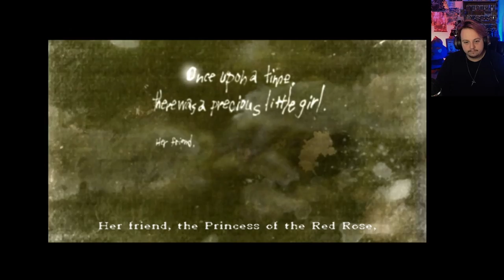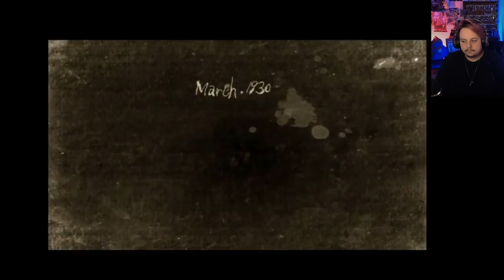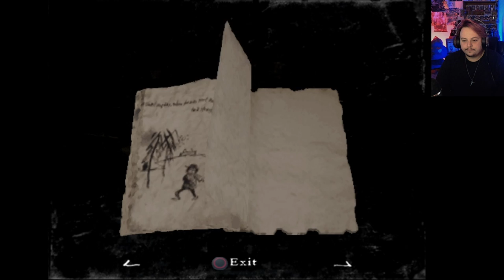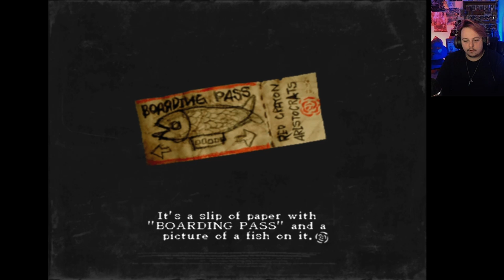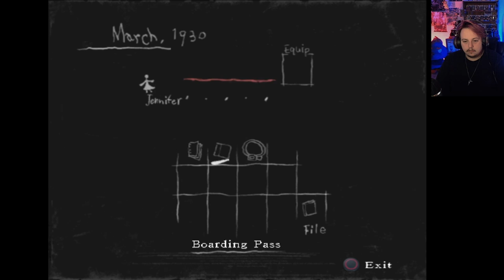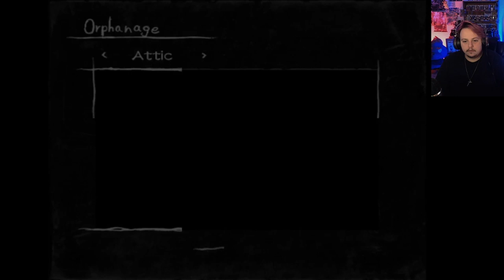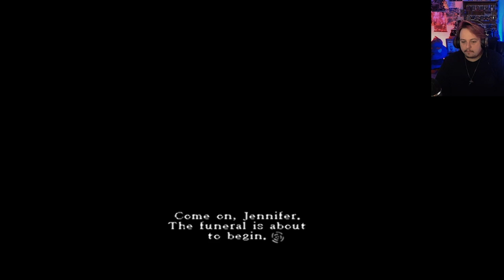Why these kids got to act like this?!?! ~ Rule Of Rose ~ EP 1